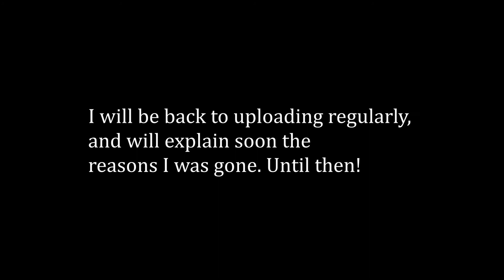When Fire Emblem takes hold of your life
"Let me paint you a picture"
Ignatz is best boi